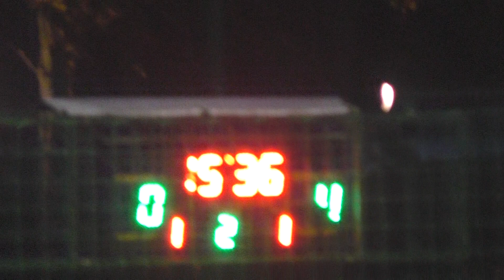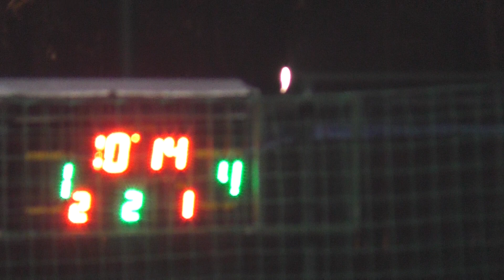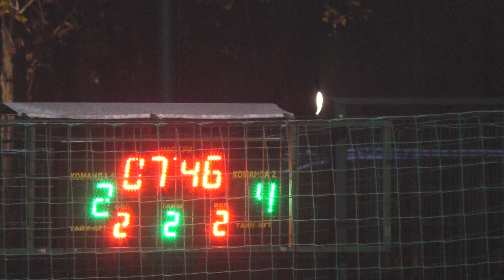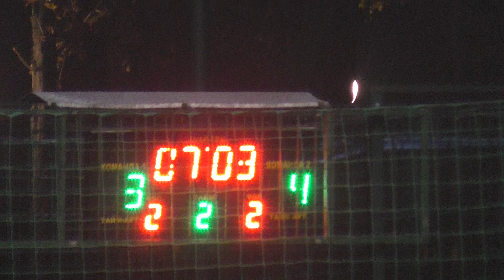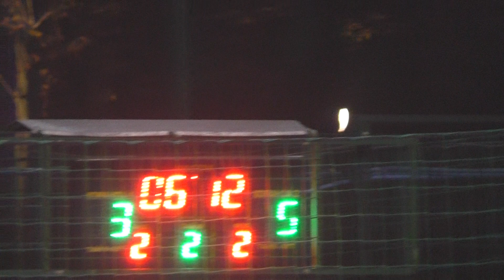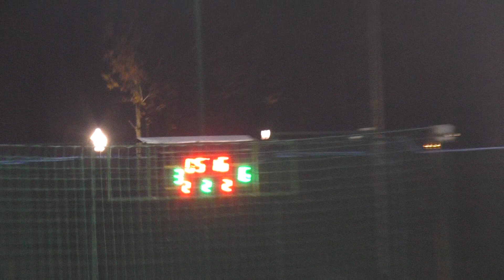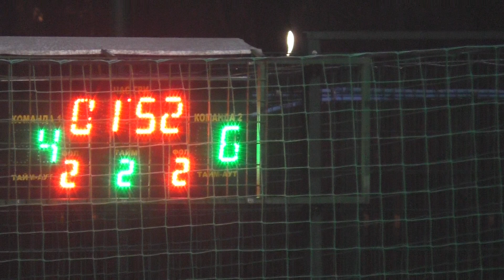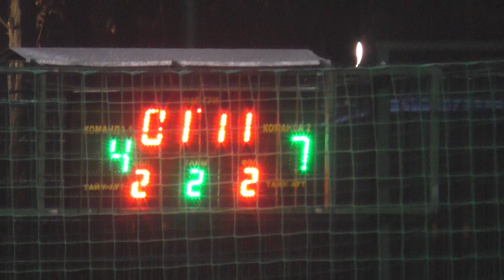Odesskaya street - Herbalife 2